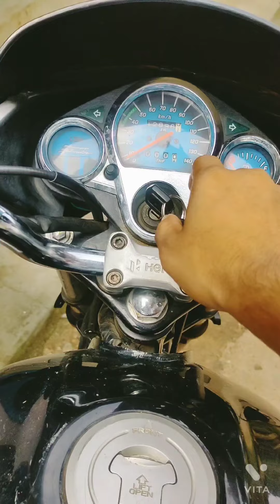My First Vlog || Ek Naye Safar Ki Shuruaat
Thank You So Much But All Your Supports.